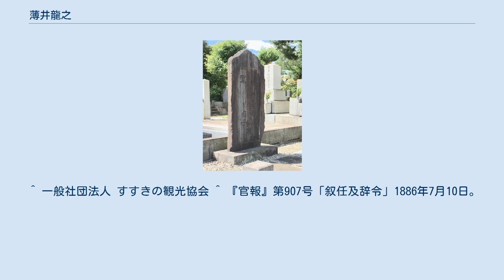薄井龍之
薄井 龍之（うすい たつゆき）は、江戸時代末期の志士、明治時代の判事。
通称は督太郎。
字は飛虹、号は小蓮。
 信濃国飯田城下の醤油醸造業者の家に生まれる。
18歳で江戸へ出て、昌平坂学問所の学僕となり、勉学に勤しむ。
上洛して頼三樹三郎に師事し、尊皇攘夷思想を吹き込まれる。
江戸に戻り、野田笛浦や佐久間象山に学ぶ。
安政の大獄で師の頼三樹三郎は捕縛されるが、救出を試みて失敗し、薄井も日本橋小伝馬町で入牢した。
その後、脱獄して水戸へ逃れ、武田耕雲斎の元に身を寄せる。
元治元年（1864年）天狗党の乱に参加。
しかし途中で脱退し、越前まで同行しなかったため、処刑は免れた。
大政奉還後は新政府の軍監として奥羽を歴戦した。
 明治維新後は岩倉具視の知遇を得て、開拓監事、山形県参事、東京裁判所判事、名古屋裁判所長、秋田裁判所長などをつとめた。
 開拓監事時代に札幌の公設遊廓の建設に関わった。
これが薄野遊廓であり、「すすきの」の地名は薄井の名に由来して岩村通俊に名付けられたというのが通説となっている。
 薄井龍之と貞子の墓 大正5年（1916年）死去、享年88。
墓所は青山霊園にあり、妻の貞子とともに眠っている。
 ^ 天保3年（1832年）とする説もある（Webcat Plus）。
 ^ 一般社団法人 すすきの観光協会 ^ 『官報』第907号「叙任及辞令」1886年7月10日。